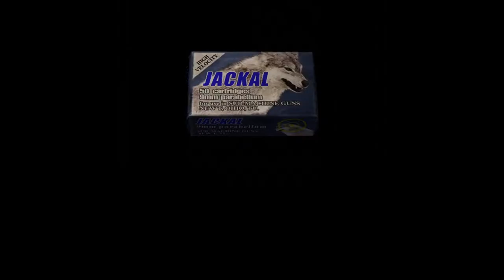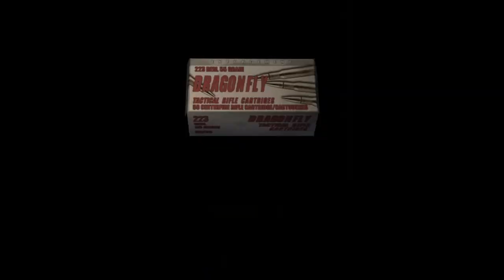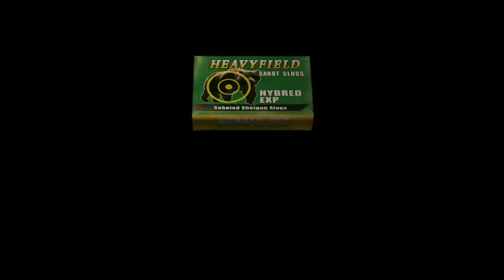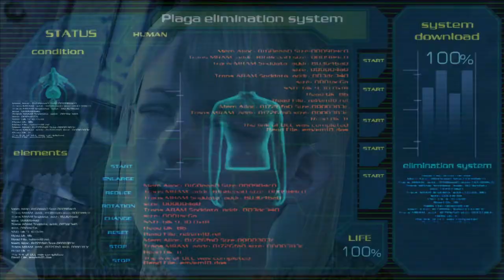Resident Evil 4 PC full HD playthrough, normal difficulty, non commentary, CHAPTER 5-4